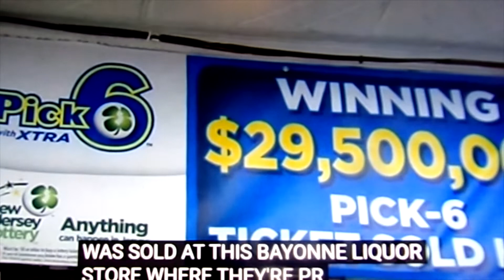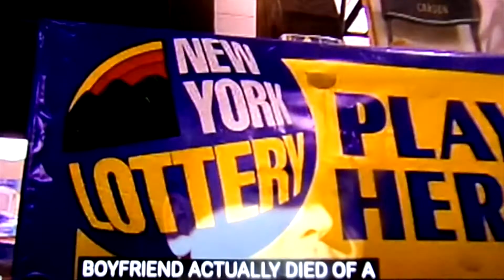PARK RANGER LOTTERY WINNER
Park Ranger and Mother (government worker about to be fired)win the lottery.  WOOOW